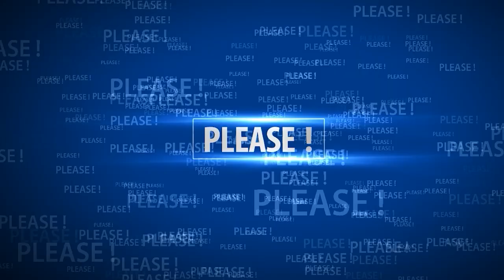Johnny Depp: What is she TALKING about? 🤣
🔴 Watch the video for more about Johnny Depp - What is she talking about?